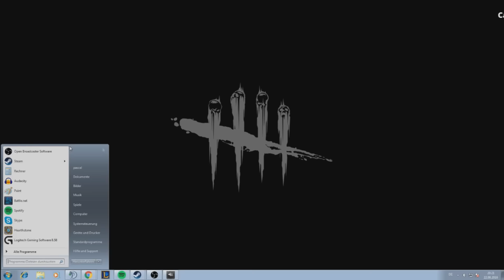Kller Best-Of #1 | Stream Highlights 22.08.16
Danke an Kller, für die tägliche Unterstützung.

Es kann immer sein, dass ich mal lustige Momente des Streams verpasse. Nehmt mir das bitte nicht übel, ich habe nicht die Zeit mir 8 Stunden lang streams zu schauen um dann die aller besten Momente in dieses Video zu packen. :D Hoffe ihr könnt das verstehen.

Wenn euch das Video gefallen hat, würde ich mich über eine positive Bewertung freuen.